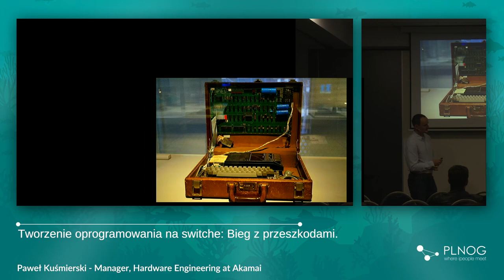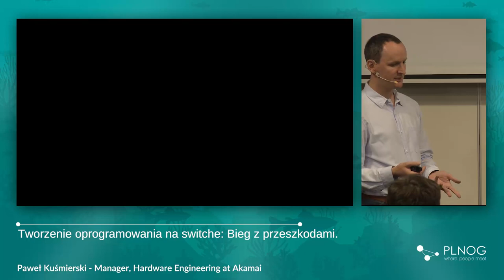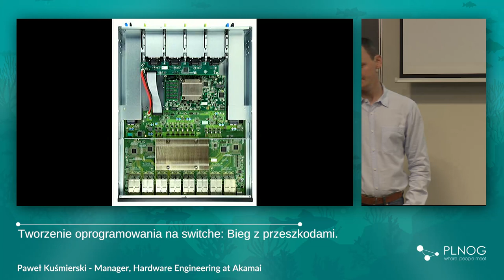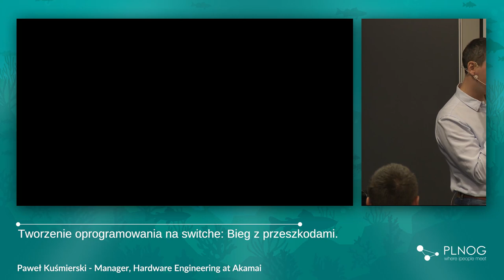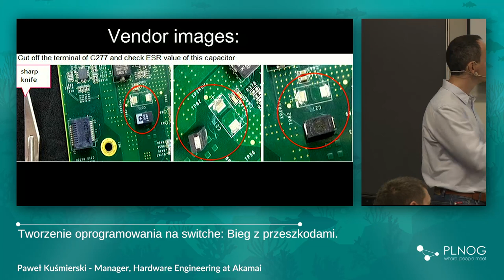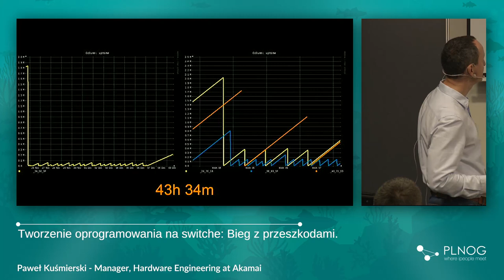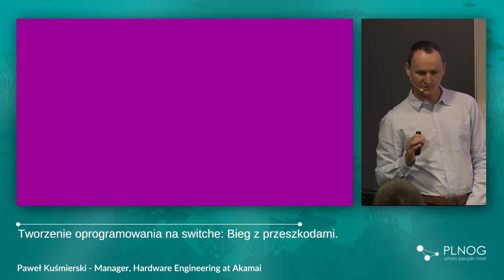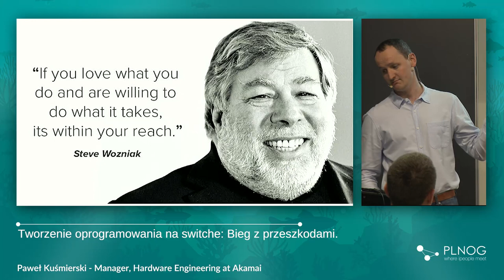PLNOG21 - Paweł Kuśmierski - Tworzenie oprogramowania na switche: Bieg z przeszkodami.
Podczas swojej prelekcji, opiszę trudne przypadki z którymi spotkaliśmy się podczas tworzenia i wewnętrznego wdrażania sieciowego systemu operacyjnego.  System działa w tej chwili tysiącach przełączników o prędkościach portów od 10G do 100G.

During my lecture, I will describe difficult cases with which we met during the creation and internal implementation of the network operating system.  The system currently operates thousands of switches with port speeds from 10G to 100G.